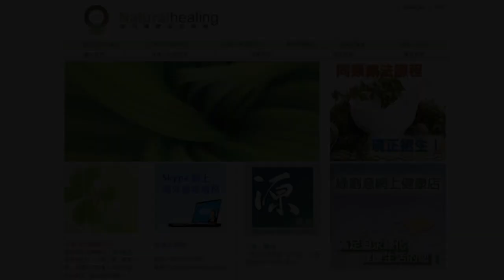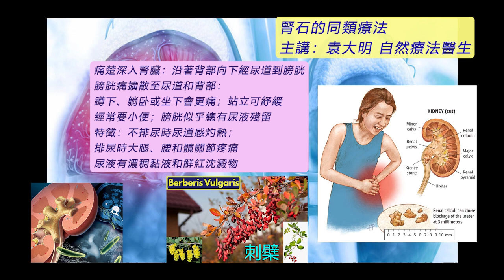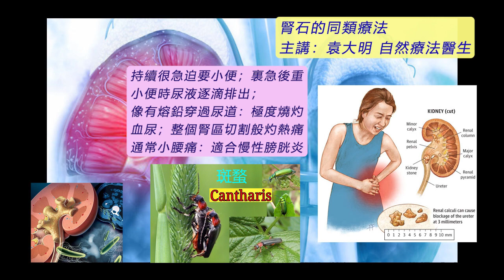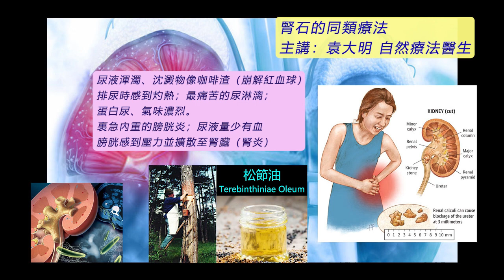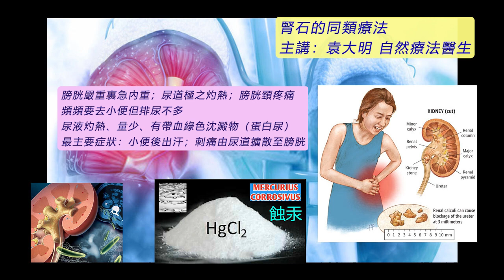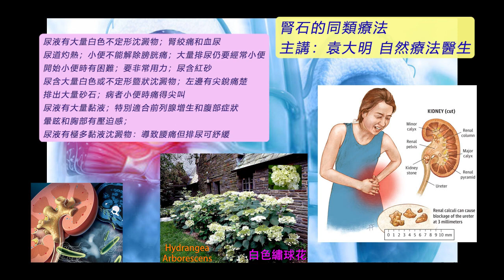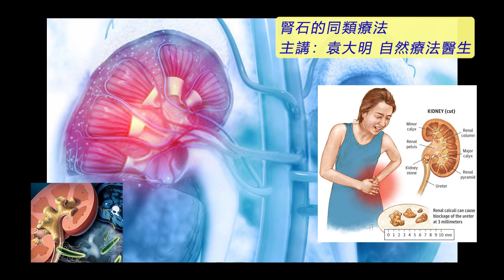《自然療法與你》- EP646 - 腎石的同類療法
今集袁醫生和 Della 同大家分享如何使用同類療劑處理「腎石」（Renal Calculus）。
【處理腎石的同類療劑】
刺檗（伏牛花）Berberis Vulgaris 30C：